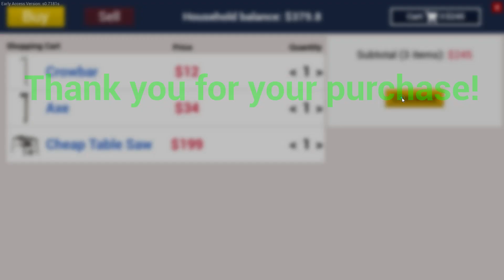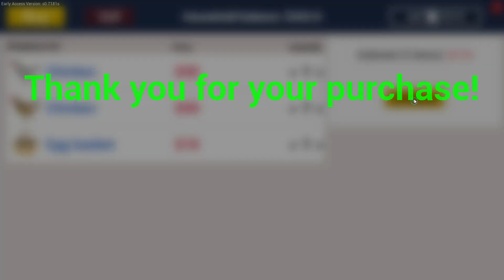My first day in Rench Simulator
# other game episode coming soon